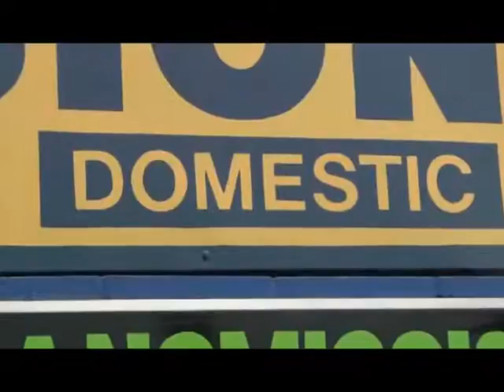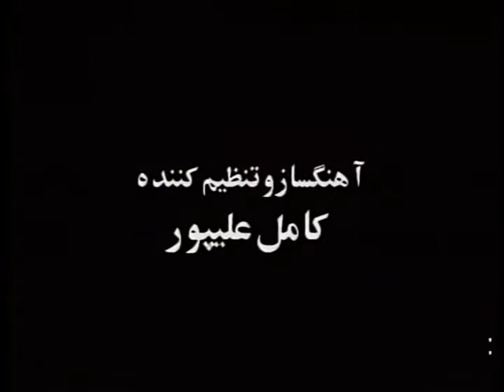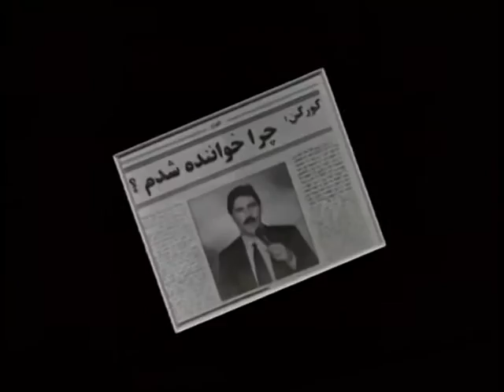Mothers Day Interview Gorgen